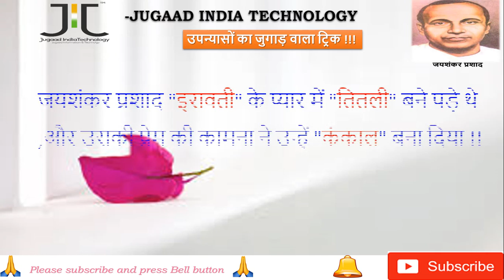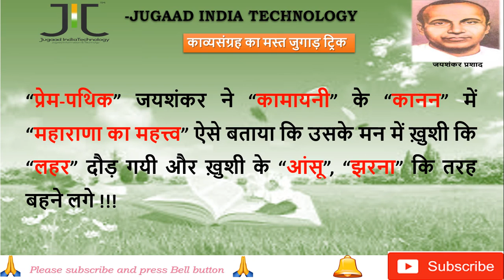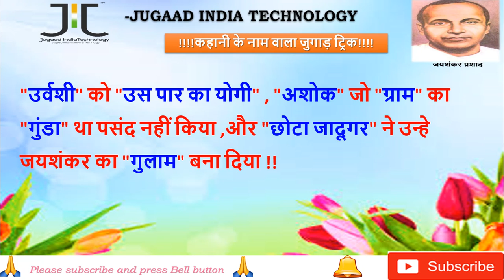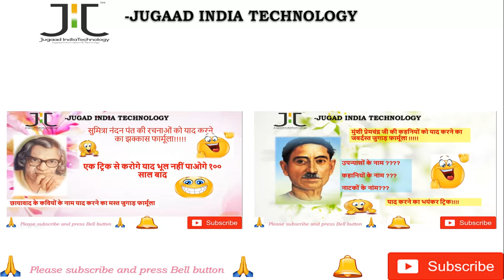Jaishankar prashad ki rachnawo ko yaad karne ka trick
दोस्तों  हमने  यहाँ पर बताया है  जयशंकर प्रशाद के कहानी संग्रह , नाटक ,उपन्यास, काव्यसंग्रह , कहानी के नाम याद करने वाला  मस्त जुगाड़ ट्रिक ।
जयशंकर प्रशाद के नाटक ,उपन्यास, काव्यसंग्रह , कहानी के नाम याद करने वाला  मस्त जुगाड़ ट्रिक